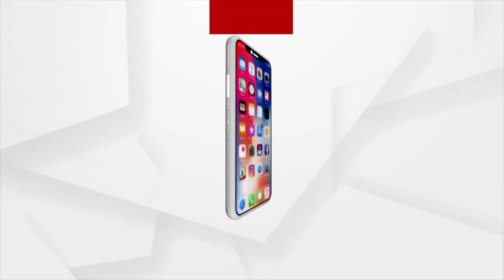ଶୁଣ କେସିଆର,ଆଗକୁ ଆସୁଛି ବିଜେପି ସରକାର : ଅମିତ ଶାହା